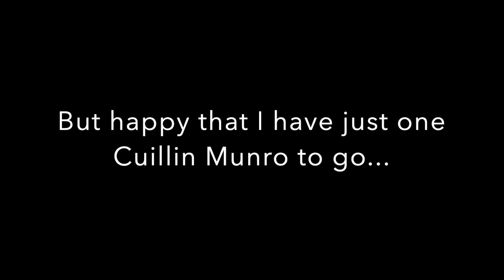My final two Cuillin Munros: SGURR DUBH MOR & SGURR NAN EAG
I have a major fear of heights and exposure. To have finally finished all my Cuillin Munros feels amazing. At the time, it was incredibly emotional. This is a video and photo guide of my last two Cuillin Munros.